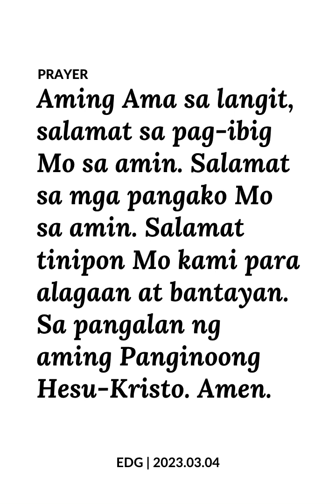EDG Day 804 – Ang Tahanan ng Diyos Dito sa Lupa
Jeremiah 7:4
Ptr. Rolando Dela Cruz

Today the Word of God describes how the Lord Almighty command His people to reform their ways and not to trust the deceptive words of the enemies.